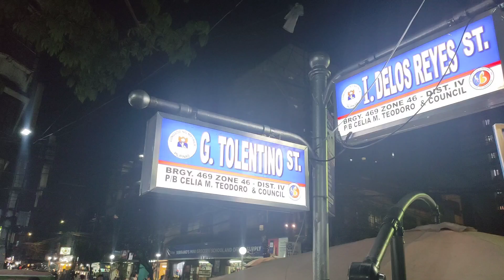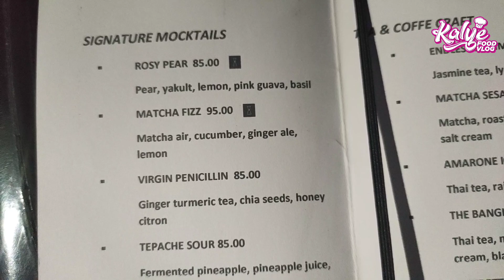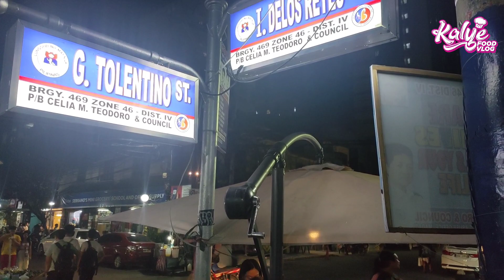dinadayong street cocktail sa UST astig ibang level up to